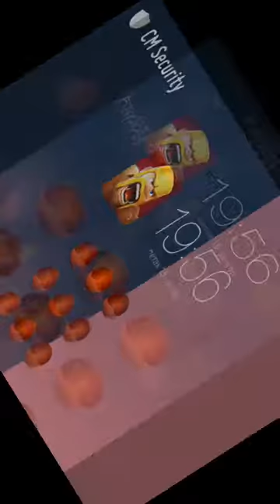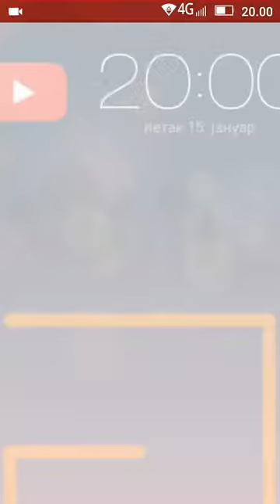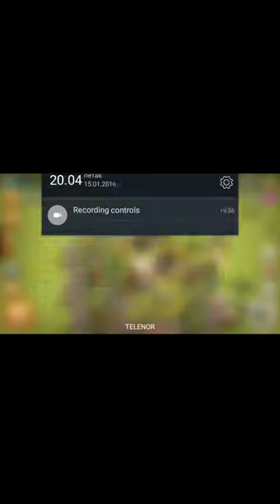We start playing COC 😋